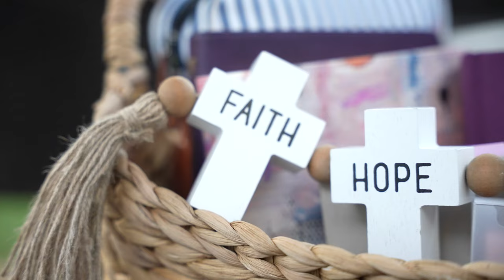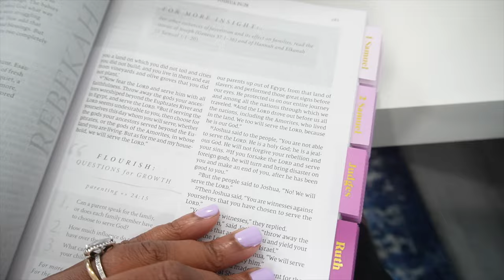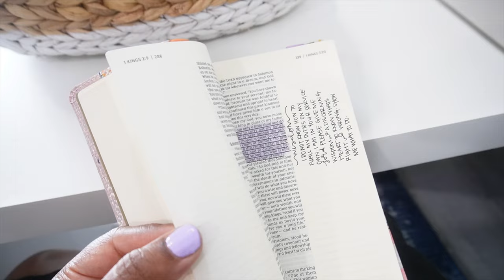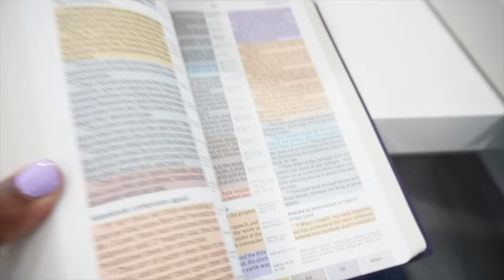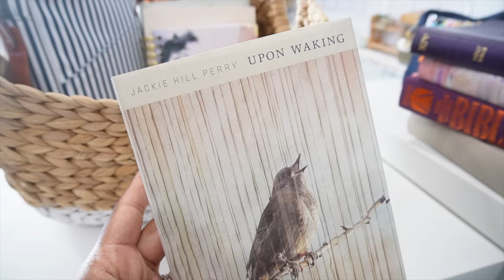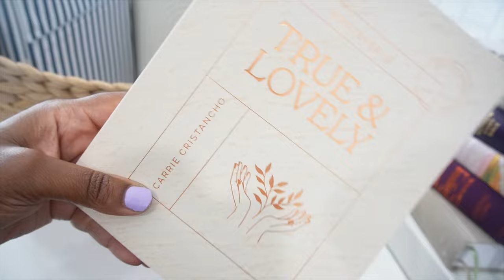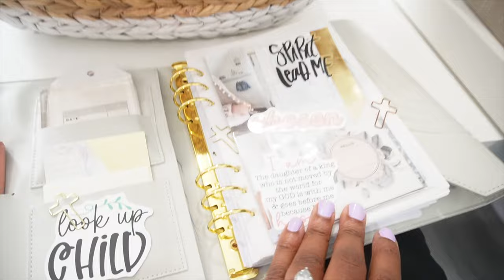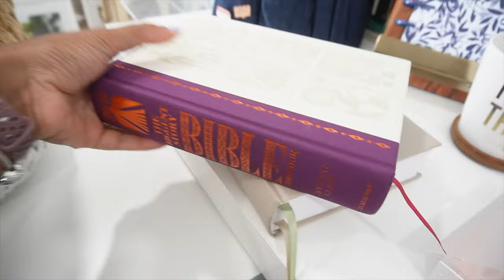MY QUIET TIME BIBLE STUDY BASKET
Sharing my must-have and the thing that grounds me and brings me joy...my "morning", "quiet-time", Bible basket.